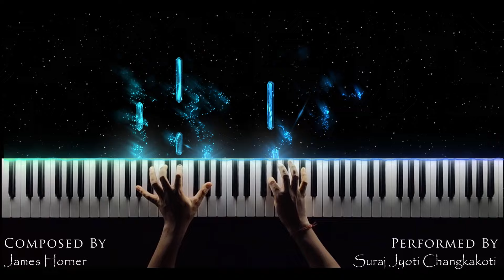TITANIC - MY HEART WILL GO ON | PIANO COVER/TUTORIAL (Celine Dion/ James Horner)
Titanic (1997)
Singer: Celine Dion
Composer: James Cameron
Director: James Cameron
Piano performed by Suraj Jyoti Changkakoti